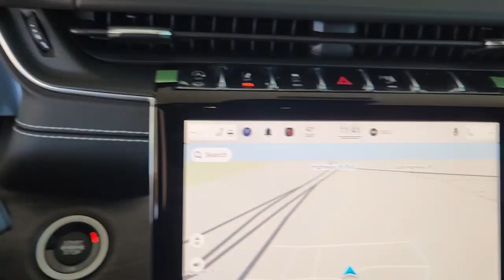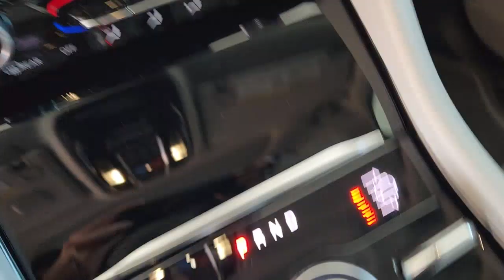2023 Jeep Grand_Cherokee Gatesville, Waco, Temple, Evant, McGregor S230002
Bright White Clearcoat New 2023 Jeep Grand_Cherokee Overland available in 106 S. Highway 36 Byp N, Gatesville, Texas at Spur CDJR. Servicing the Gatesville, Waco, Temple, Evant, McGregor, TX area.

Spur CDJR
106 S Highway 36 Bypass N